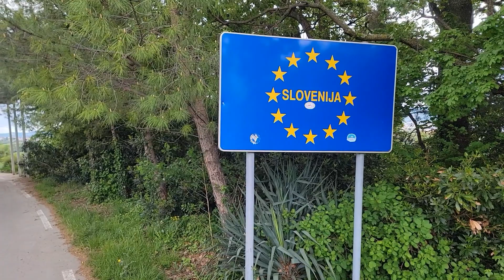tour d europe en velo la slovenie